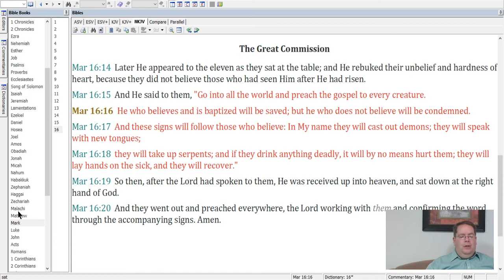Baptism 101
It's Your Questions Friday - Let's think about baptism.  The Lord spoke very simply on the subject, but many groups are simply not following His lead.  Study along with us.